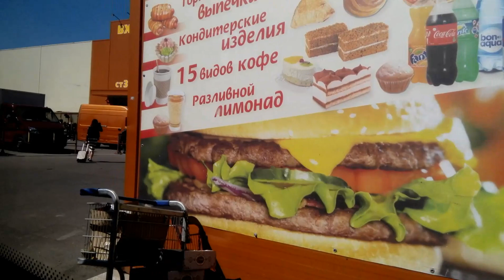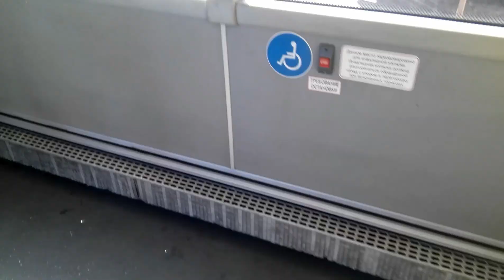Москва, маршрут: м. Выхино - ТК "Садовод": МАЗ-206.067, С 825 РН 777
г. Москва
ООО "Транспорт 21 век"